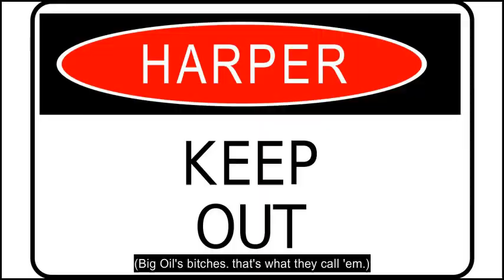The Ballad of Steve Harper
He ain't Jed Clampett but oil money pays his bills.

Come and listen to my story 'bout a man named Steve
Sneaky politician, dirty tricks up his sleeve
The oil companies needed a man on the inside,
So they bought a buncha votes and gave Ol' Steve a ride
(To Ottawa, that is. Parliament Hill.)

Well the first thing you know old Steve's the PM
The oil boys are happy 'cause he's workin' just for them
Environmental rules was holdin' oil back
So Harper killed the rules an' put the pipelines on the track
(Fast track that is, supertankers, Chinese money)

Well now it's time to say goodbye to Steve and all his crew
You've shown Canadians the kind of damage you can do
You're not invited back again to this locality
Since you took advantage of our hospitality
(Big Oil's bitches, that's what they call 'em now,
Not nice folks. Get the hell out now, ya hear?)